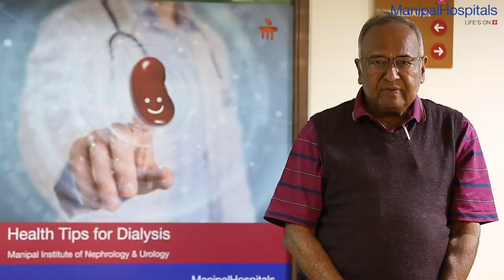Dr. Rashmi S R | Department of Nephrology | Day in the Dialysis Department - Manipal Hospitals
Dr. Rashmi S R, Associate Consultant, Department of Nephrology, Manipal Hospitals Old Airport Road takes us through a typical day in the dialysis department and sheds light on the key aspects of the dialysis facilities available at Manipal Hospitals along with a special mention of initiatives such as Music Sessions for the patients where a guitarist plays for and sings with the patients to make their experience more enjoyable and a quarterly booklet on Health Tips for Dialysis which helps provide comprehensive care.